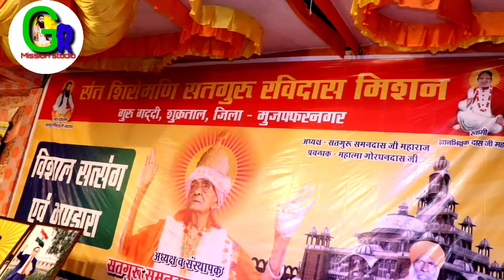इसी फिकर में मीरा हुई रे बावली।। ISI fikar mein Mera huyi bavari।। Mera satsangi Bhajan।।mera bhajan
guru ke bina re teri kaise hogi mukti
bhajan guru ravidas ji ke
 bhajan ravidas ji ke
 bhajan guru ravidas ke
 bhajan guru ravida
 bhajan guru ravidas vani
.. satguru ravidas mission studio ravidas vani

2022 के सत्संगी भजन

mirabai ki nai Vanya
mirabai bhajan
Ravidas mirabai bhajan
Guru Vani mirabai
mirabai ki sakhiyan
santon ki vaniya

 guru ravidas ji
guru ravidas ji ke bhajan
 ksp song
 satguru ravidas mission studio
 aarti guru ravidass ji maharaj
guru ravidas new song gurudev
 daya karke bhajan
jaijaan tv
ravidas bhajan
 ravidas guru ravidas ji ki aarti
ravidas ke

manakpur aadampur satsang bhajan
manakpur satsangi Bhajan

bhimrao ambedkar songs
 , jay bhim dj songs

Jay Ravidas jaisamand Das bhajan
Ravidas Baba Bheem DJ song

 , new dj bhim songs
 , bheem songs , bhim
 , bhim jayanti songs , non stop bhim songs , popular bhim
 songs , new hindi bhim songs
 , top bheem songs
 bhim song new bhojpuri song 2021
 jay bhim song
 chamar song
chamar song bhojpuri chamar ji ke gana
 bhim song dj bhojpuri song 2021
 new bhojpuri song chamar ke gana
 new chamar song

Bheem satsangi Bhajan
ravidass Andaaz Jay Bheem song
Kabir Das Ravidas Bhim song

 chamar new song baba saheb ka gana holi song 2021 bhim song dj bhojpuri khesari lal yadav chamar ka gana bhojpuri song new 2021 chamar song 2021 bhojpuri gana 2021 ,

Muldas ki bani
kabir ki bani